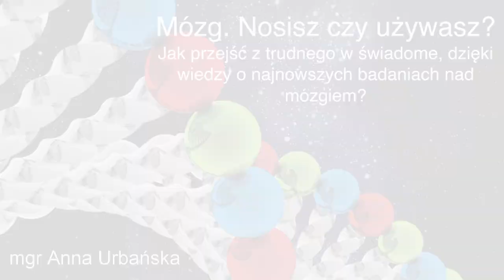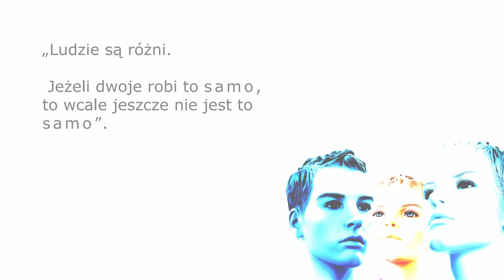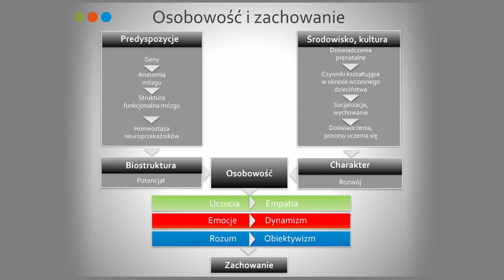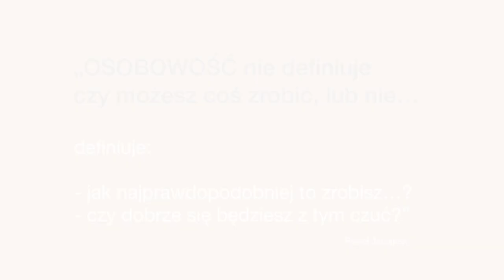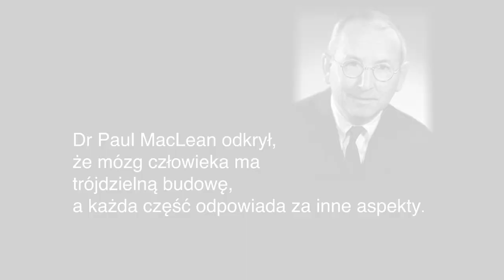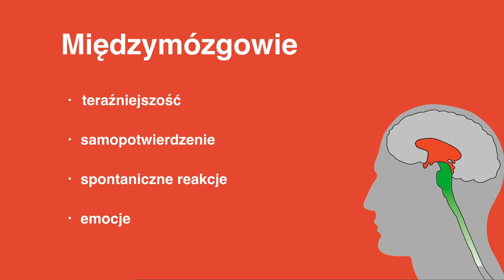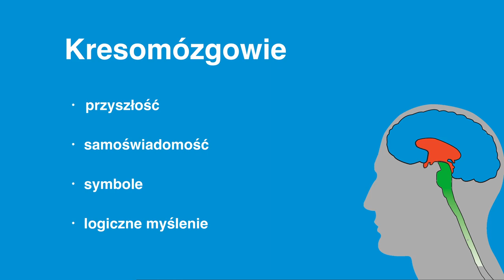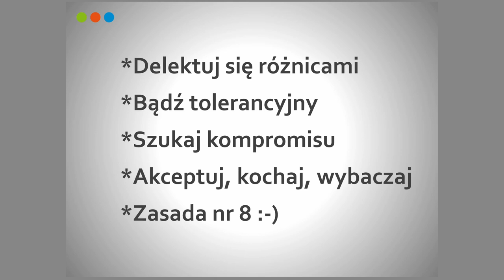MÓZG - nosisz czy UŻYWASZ? | Anna Urbańska | TEDxBydgoszcz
Zastanawiasz się od czego zależą nasze zachowania, decyzje, reakcje? Wszystko swój początek ma w mózgu. A z czego ten mózg się składa? Anna Urbańska od 24 lat jest przedsiębiorcą. Zarządza firmą szkoleniową CONCRET i jest wiceprezesem zarządu i partnerem Instytutu Colina Rose. Jest absolwentką 6 kierunków studiów podyplomowych i wykładowcą na wyższych uczelniach. Autorka 9 książek. This talk was given at a TEDx event using the TED conference format but independently organized by a local community.